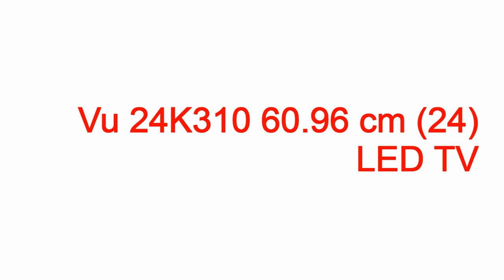vu led tv official website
vu led tv official website,vu led tv official website,vu led tv website